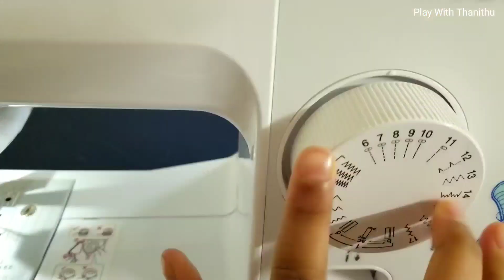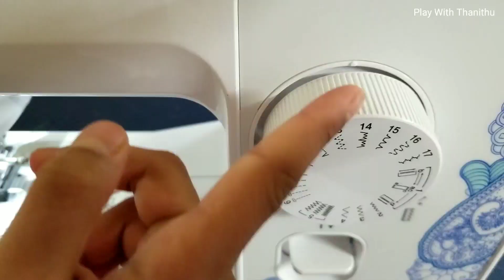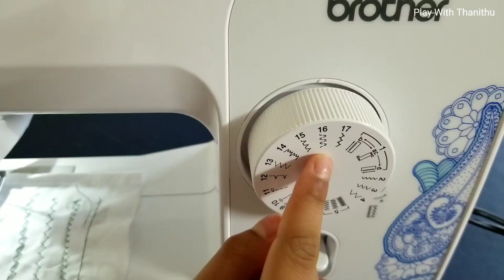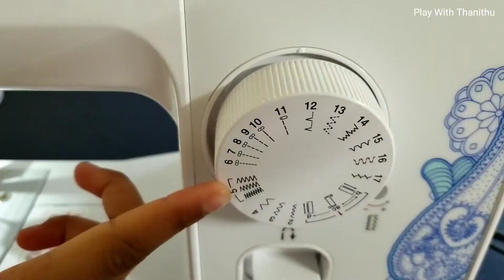How to setup the Brother Sewing Machine - Ultimate Tutorial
In this video I will be showing you how to stitch the Brother Sewing Machine